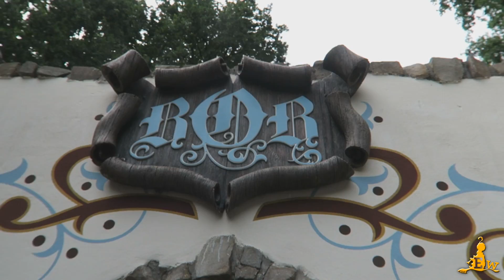[Efteling] Bobbaan - Heropening attractie na dagenlange storing